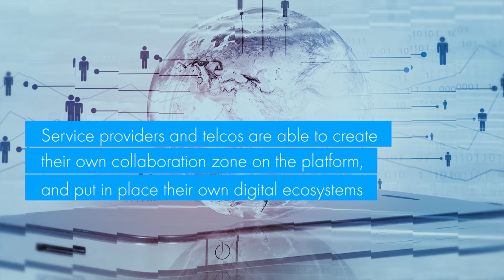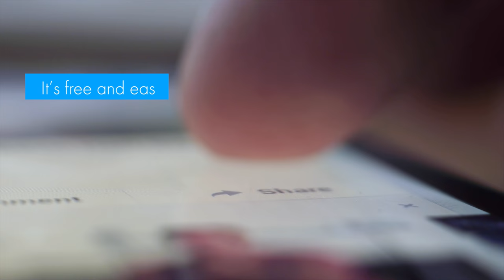Telcos: Build new alliances and maximize investments with Cloud28+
Today, Cloud28+ is the world’s largest cloud aggregator with a community of over 700 HPE partners – including service providers, ISVs, solution providers, distributors, systems integrators, and some universities and government institutions – located in 63 countries. The platform hosts a worldwide solutions catalog that contains close to 25,000 services, spanning IaaS, PaaS and SaaS

Find out why it's a great platform for telcos and service providers